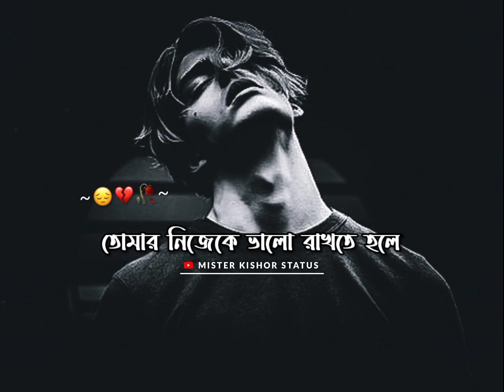Karo Kache Khub Sosta Hoye Jeyo Na 😔 ! Very Sad Status | Bangla Sad Status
Title : Karo Kache Khub Sosta Hoye Jeyo Na
Writing : Prio
Spoken : Kishor